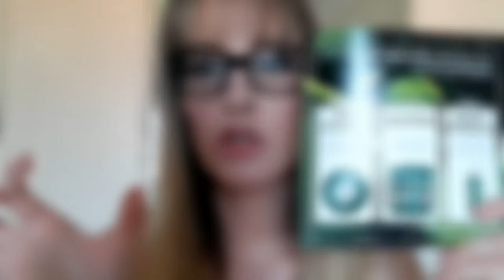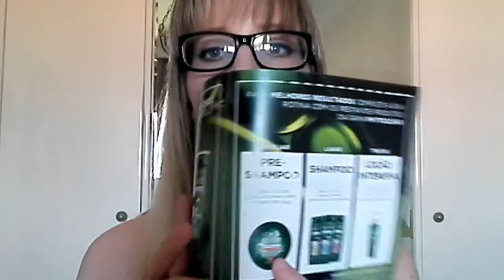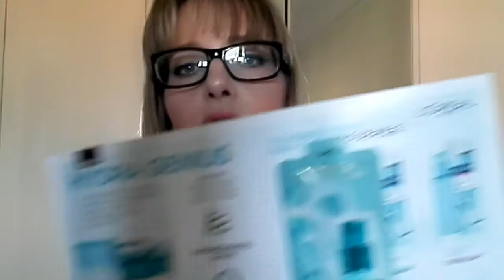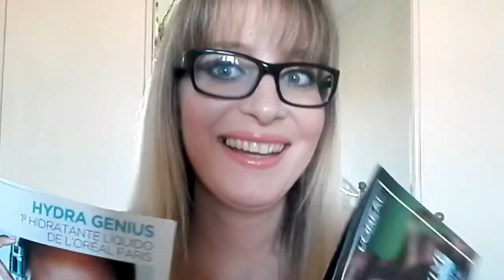Compras & recebidos do mês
Olá a todos. Hoje trago vos um video de Compras & recebidos do mês. Confesso que é um dos tipos de video que mais gosto de fazer...novidades...quem não gosta? anywho espero que vocês também gostem do video. Deixem o vosso like, partilhem o video nas vossas redes sociais, deixem os vossos cometários na caixa mais abaixo, digam me se ja tinha experimentaram algum desses produtos, o que acharam, etc. Of course, não se esqueçam de subscrever o canal se ainda não o tiverem feito. xoxo
ps: Não se esqueçam que muito em breve, NOVO GIVEAWAY!!! assim que atingir 5000 seguidores na minha pagina de facebook! já me seguem por lá? têm o link abaixo! Toca a seguir. Conto convosco!

HEY baes. So today i bring you one of the videos i enjoy the most filming: new stuff & gifts of the month. I mean...who doesn't love freebies, newies, etc. Most important, I hope you like this video. Give me a thumbs up, share this video on your social media, let me know in the comment section if you have tried any of the products mentioned & your thoughts about it.
BTW don't forget there'll be a NEW GIVEAWAY as soon as I reach 5000 followers on my facebook page. where? the link is described down below. what are you waiting for? I'm counting on you!

produtos mencionados/ products mentioned
loreal phitoclear
loreal hidrogenist
garnier agua micelar bifasica
garnier ultra suave gel de banho